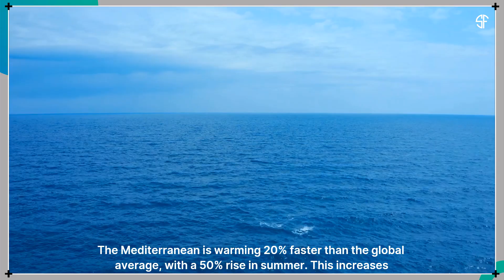Extreme Heat & Drought in the Mediterranean!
The Mediterranean basin is experiencing more frequent heatwaves and droughts, with warm-season compound events rising over the past 40 years. Research led by Prof. Eva Paton (Technical University of Berlin) and Johannes Vogel, published in Weather and Climate Extremes, highlights the urgent need for risk management.